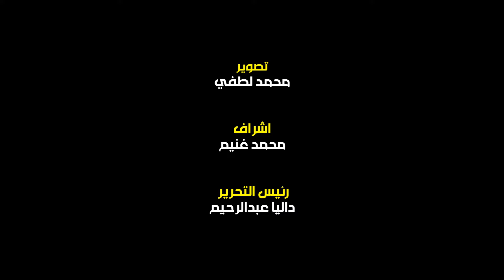جماهير الزمالك تهتف باسم شيكابالا بعد التتويج بالدوري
رصدت عدسة البوابة نيوز احتفالات الجماهير أمام نادي الزمالك بعد ضمان التتويج بالدوري.
وتعادل  الفريق الأول لكرة القدم بنادي الزمالك، مع منافسه الاتحاد السكندرى 1-1 فى المباراة التى جمعتهما على ستاد القاهرة الدولي، ضمن مباريات الجولة الـ 32 من عمر الدوري الممتاز في نسخته الـ 63.